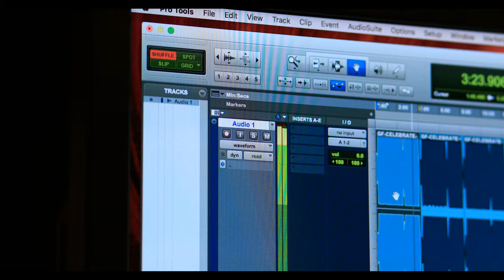Grxwn Fxlks mastering w/ Mike Bozzi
Here's a quick behind-the-scenes video of our "Celebrate" mastering session with Mike Bozzi at Bernie Grundman Mastering in LA. Our strategy is to "Find people that challenge and inspire us, then spend a lot of time with them." Mike meets both of those requirements and it's hard to argue with the results.

Name a person that "challenges and inspires" you in the comments below .

Director of Photography: Emmai Alaquiva
Edited by: Masai Turner